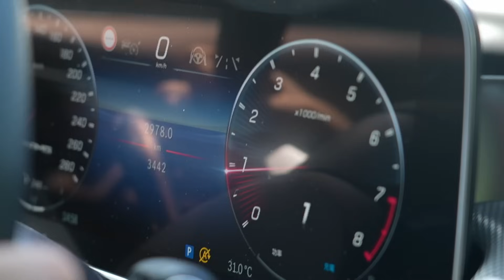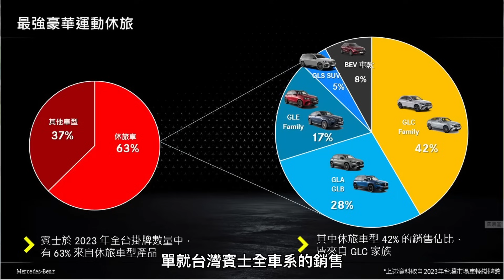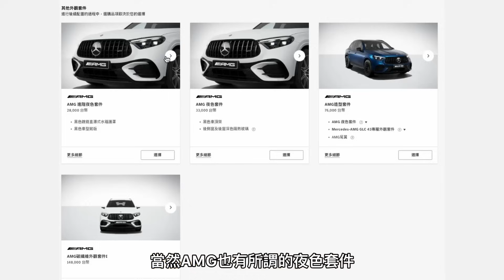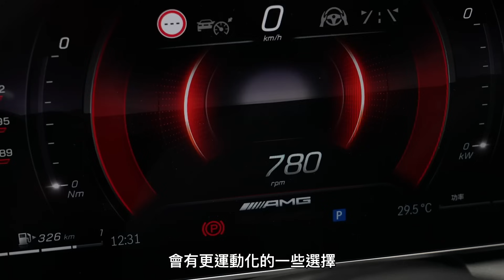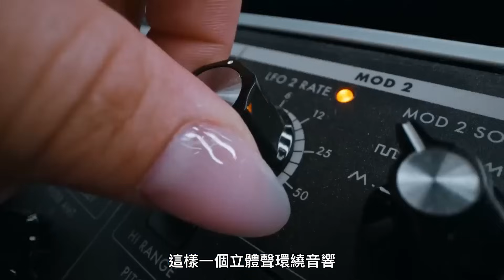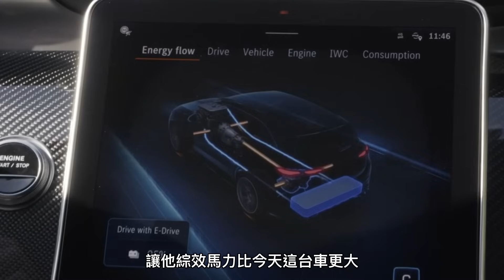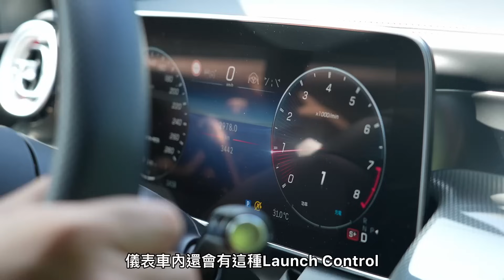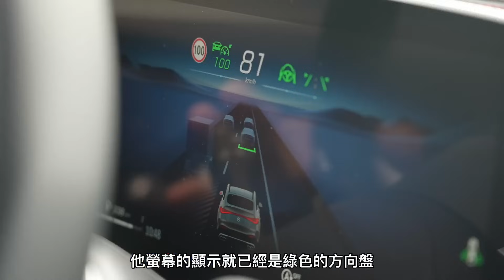三芒星金雞母！賓士GLC為何如此熱銷？！ Mercedes-AMG GLC 43 4MATIC Coupe【新車試駕】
台灣目前新車市場銷售以休旅車型為主，進口豪華品牌台灣賓士也不例外，於2023年全台掛牌數量中，有63%來自休旅車型產品。其中GLC車系就佔比高達42%，可謂台灣賓士最熱銷的金雞母！這集影片就跟著邢男一探賓士GLC車系究竟賣點何在？

主持人：邢男 邢雨龍
拍攝、剪輯：鄭登元